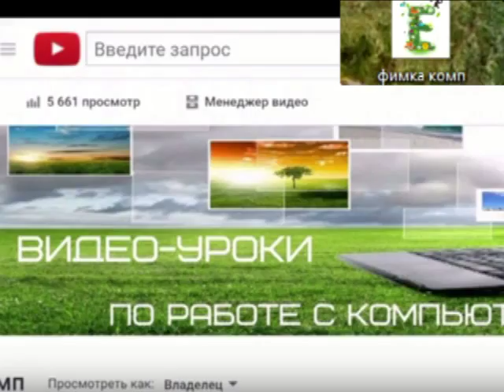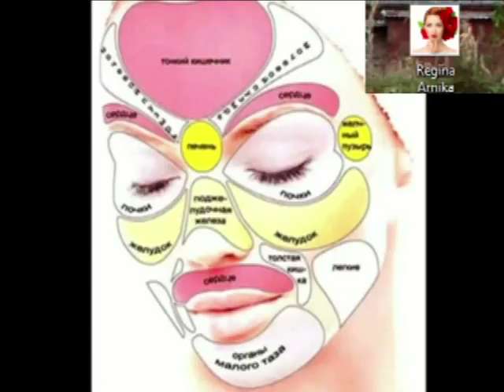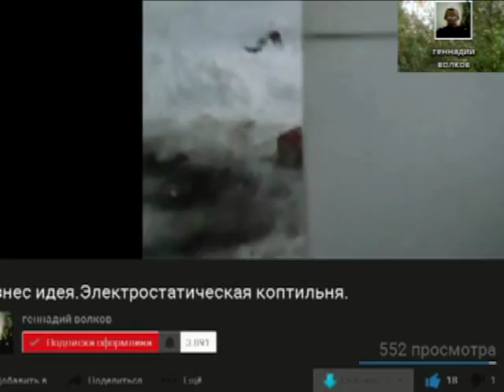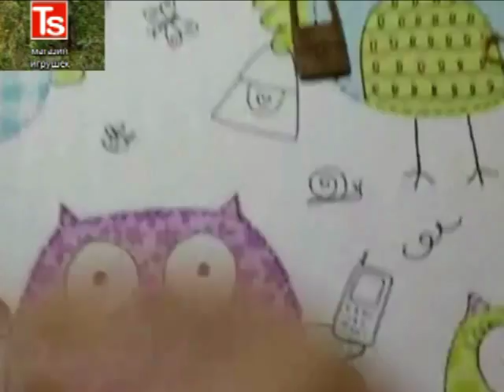ч.2.Видео для моих подписчиков.Ваши видео .For my subscribers.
Калейдоскоп Ваших видео которые с удовольствием смотрю,на одних учусь,другим помогаю развить канал.Видео скомпонованы   по смыслу в один общий фильм,постарался придать  юмора  и смысла .Как получилось судить зрителям.Всех моих подписчикам благодарю за  дружбу ,желаю благополучия,удачи,здоровья .Мне очень приятно если мои видео хоть чуть,чуть  приносят   Вам пользу!